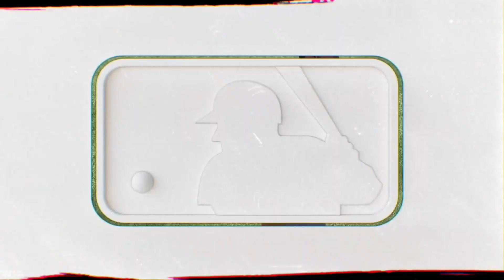MLB LIVE🔴San Diego Padres vs St.Louis Cardinals | Apr 3, 2024 MLB Full Game - MLB 24 EN VIVO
San Diego Padres vs St.Louis Cardinals | Apr 3, 2024 MLB Full Game - MLB 24 EN VIVO

Spring Training
MLB Full Game
MLB LIVE
BEISBOL
BEISBOL EN VIVO
MLB

2024 Major League Baseball season
2024 Regular MLB season
mlb highlights 2024
MLB Highlights
MLB
2024 Major League Baseball season
2024 Regular MLB season
Baseball
Sport
full game highlights
Game Highlights
MLB Highlights
AL All-Stars
NL All-Stars

mlb live
mlb highlights 2024
baseball
2024 Regular MLB season
mlb the show 24
mlb highlights

baseball match
live baseball
mlb tv
mlb
baseball
sports
mlb highlights
sports highlights
baseball highlights
wild card
opening day

Arizona Diamondbacks
Atlanta Braves
Baltimore Orioles
Boston Red Sox
Chicago Cubs
Chicago White Sox
Cincinnati Reds
Cleveland Guardians
Colorado Rockies
Detroit Tigers
Houston Astros
Miami Marlins
Milwaukee Brewers
Minnesota Twins
Oakland Athletics
Philadelphia Phillies
Pittsburgh Pirates
Seattle Mariners
Texas Rangers
Toronto Blue Jays
Washington Nationals

Nick Lodolo
Elly De La Cruz
Noelvi Marte
Edwin Arroyo
Cam Collier
Aaron Judge

MLB LIVE
BEISBOL
BEISBOL EN VIVO
MLB